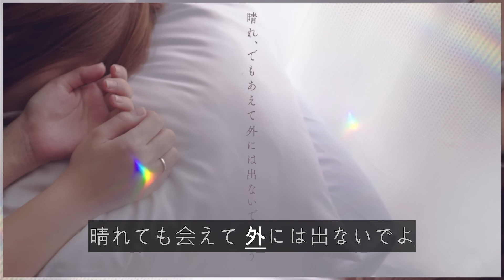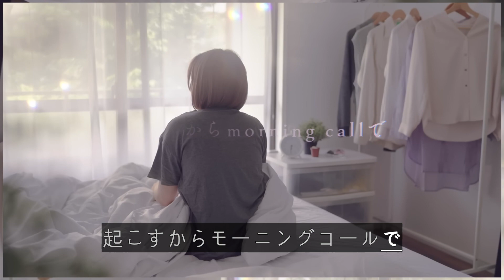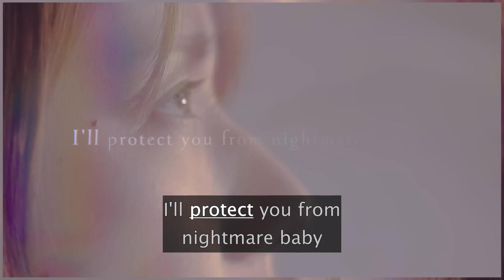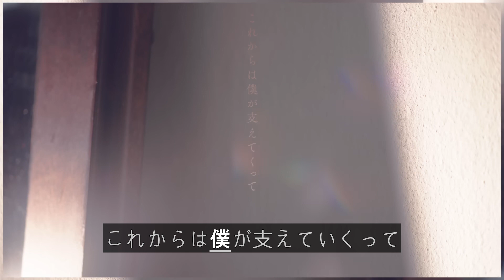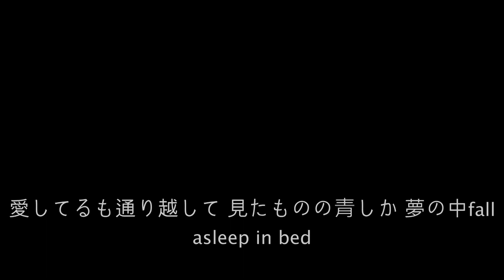AI カラオケ - W/X/Y - Tani Yuuki (Official Lyric Video)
AI技術を活用して生成した音楽です。

アマゾンでビデオ制作に使用されたソフトウェアを購入することができます。
AI Studio - 動画ダウンロード ボーカル除去・抽出 自動字幕起こし 音声認識ソフト｜議事録作成 字幕 カラオケビデオ 永続ライセンス USB版 (Windows対応)

조회수 133,516,737회 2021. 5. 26.
初のホールツアー『Tani Yuuki Hall Tour 2023 “kotodama”』開催！

■ツアー名
Tani Yuuki Hall Tour 2023 “kotodama”

■開催日時・場所
11月3日(祝金)　東京・東京国際フォーラムA
11月10日(金)　福岡・福岡サンパレス
11月23日(祝木)　愛知・センチュリーホール
12月1日(金)　兵庫・神戸国際会館こくさいホール
12月8日(金)　宮城・仙台サンプラザホール
12月13日(水)　北海道・札幌カナモトホール
12月22日(金)　大阪・フェニーチェ堺

■チケット（全席指定）
指定席：6,600円(税込)
谷乃湯シート（FC席）：9,800円(税込)
※前方エリア / 入場時にピクチャーチケットとアクリル温泉鍵プレゼント

■発売日
【先着】オフィシャル2次先行：7月11日(火)19:00〜7月30日(日)23:59
【先着】オフィシャルファンクラブ「谷乃湯 〜たにのゆ〜」先着先行 ※谷乃湯シート（FC席）のみ：7月11日(火)19:00〜公演前日迄
【一般発売】9月30日(土)10:00〜

〈オフィシャルファンクラブ「谷乃湯」会員で谷乃湯シート（FC席）にお申し込みの方〉
▼チケットお申し込みの方は事前にこちらをご一読ください
▼谷乃湯シート（FC席）のお申し込みはこちら！
※ お申し込みにはログインまたは新規会員登録が必要となります。
※ 年齢制限：4歳未満入場無料、但しお席が必要な場合チケットが必要となります

「W/X/Y」
垂れ流したテレビの音
溜めてしまった洗濯物は今日こそ
晴れでもあえて外には出ないでいよう
映えないスナックとアルコールで乾杯をしよう

2人酸いも甘いも
噛み合わないとしても
お互い寄り添うように
少しずらしてみようよ
君がくれた太陽
月で隠れないよう
輝き弛まぬように歌うメロディ

戯れるSlowly flowing day
愛してるも通り越して
似た者同士こうして
年老いるまで笑っていたいね

君がいなきゃlonely lonely day
夢の中 Fall asleep in bed.
起こすからmorning callで
I'll protect you from nightmares, Baby

脱ぎっぱなしの足跡辿ると
不意をついて後ろから抱きつくの
つい、繰り返すと忘れてしまいそうになるよ
振り返ると日々が当たり前じゃないこと

2人対の細胞
絡み合う特別を
噛み締めて生きたいと思ったまどろみ抱く正午

吐息、漏れた体温
微塵も逃さないよう
頭の中刻む甘いメモリー

違う者同士こうして

重ねた手はね離さないでいて
ごめん、これそばに居たいだけだね
抱えた想いはお互い様でしょ
ほら、おあいこでしょ

すれ違い、間違いもあるし
筋書き通り行かない打診、悲しみだって
半分こにしよう
別れじゃない希望
独りよがりにならないように、いつも

君がいなきゃ今もどこかで
動けないままの僕で
ありがとうを伝えたいのです
これからは僕が支えてくって

呆れてしまうくらいにね
愛が増していくday by day
面と向かうとどうしても
素直になれないな、ごめんね

Video Director : Fukayama Emi（balus）
Cinematographer : Ueno Nobuatsu
Actor : shion

 / yu___09___11

 / u_yuuki_u

 / yu___09___11